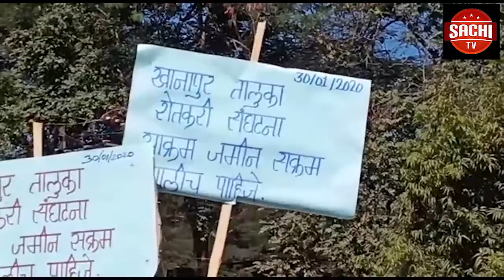ಕೇಂದ್ರ ಸರಕಾರ ಜಾರಿಗೆ ತಂದ ಸಿಏಏ ಮತ್ತು ಎನ್.ಆರ್. ಸಿ ವಿರೋಧಿಸಿ ಭಾರತ ಬಂಧಗೆ ಕರೆ ನೀಡಲಾಗಿದ್ದು ಬಂದ್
ಕೇಂದ್ರ ಸರಕಾರ ಜಾರಿಗೆ ತಂದ ಸಿಏಏ ಮತ್ತು ಎನ್.ಆರ್. ಸಿ ವಿರೋಧಿಸಿ ಭಾರತ ಬಂಧಗೆ ಕರೆ ನೀಡಲಾಗಿದ್ದು ಬಂದ್ ಬಿಸಿ ಕುಂದಾನಗರಿಗೂ ತಟ್ಟಿದೆ. ಇವುಗಳನ್ನು ಕೈಬಿಡಬೇಕೆಂದು ಬಹುಜನ ಕ್ರಾಂತಿ ಮೋರ್ಚಾ ವತಿಯಿಂದ ಪ್ರತಿಭಟನೆ ನಡೆಸಲಾಯಿತು
ವೈ ಓ- ಕೇಂದ್ರ ಸರಕಾರದ ಕಾಯ್ದೆಗಳಾದ ಸಿಏಏ ಮತ್ತು ಎನ್.ಆರ್.ಸಿ ವಿರುದ್ಧ ದೇಶದೆಲ್ಲೆಡೆ ವಿವಿಧ ಸಂಘಟನೆಗಳು ವಿರೋಧ ವ್ಯಕ್ತಪಡಿಸುತ್ತಿದ್ದು ಇಂದು ಭಾರತ ಬಂದ್ಗೆ ಕರೆ ನೀಡಿದ್ದವು. ಬಂದ್ ಬಿಸಿ ಬೆಳಗಾವಿಗೂ ತಟ್ಟಿದ್ದು ಅಲ್ಲಲ್ಲಿ ಮಿಶ್ರ ಪ್ರತಿಕ್ರಿಯೆ ವ್ಯಕ್ತವಾಗಿದೆ. ಕಾಯ್ದೆಗಳನ್ನು ವಿರೋಧಿಸಿ ಬಹುಜನ ಕ್ರಾಂತಿ ಮೋರ್ಚಾದ ವತಿಯಿಂದ ಬೃಹತ್ ಪ್ರಮಾಣದ ಪ್ರತಿಭಟನಾ ರ್ಯಾಲಿ ಮಾಡಿದರು.ಎನ್.ಆರ್.ಸಿಯಿಂದ ಸುಮಾರು 17.ಲಕ್ಷ ಜನ ಭಾರತೀಯರಿಗೆ ತೊಂದರೆಯಾಗುತ್ತದೆ ಮತ್ತು ಸಿಏಏ ಕಾಯ್ದೆಯು ಜಾರಿಯಾದರೆ ಸಂವಿಧಾನದ14 ಮತ್ತು 15ನೇ ಕಾಯ್ದೆಗಳನ್ನು ಉಲ್ಲಂಘಿಸಿದಂತಾಗುತ್ತದೆ. ಈ ಕಾಯ್ದೆಗಳನ್ನು ಜಾರಿಗೊಳಿಸುವುದರ ಮೂಲಕ ಬಿಜೆಪಿಯು ದೇಶದಲ್ಲಿ ಎರಡು ಸಮುದಾಯದ ನಡುವಿನ ಶಾಂತಿಯನ್ನು ಕದಡುವ ಕೆಲಸ ಮಾಡುತ್ತಿದ್ದಾರೆ ಇದನ್ನು ಕೂಡಲೇ ಕೈಬಿಡಬೇಕೆಂದು ಆಗ್ರಹಿಸಿದರು. ಇನ್ನೂ ಇವಿಎಮ್ ಚುನಾವನಾ ಮಾದರಿಯು ನಂಬಲು ಅನರ್ಹವಾದ ಮತ್ತು ಅಪಾರದರ್ಶಕವಾಗಿದ್ದು ಇದನ್ನು ತೆಗೆದು ಹಾಕಿ ಹಳೆ ಮಾದರಿಯಾದ ವಿವಿಪ್ಯಾಟ್ ಚುನಾವಣೆ ಜಾರಿಗೆ ತರಬೇಕೆಂದು ಆಗ್ರಹಿಸಿ ಜಿಲ್ಲಾಧಿಕಾರಿಗಳ ಮುಖಾಂತರ ರಾಷ್ಟ್ರಪತಿಗಳಿಗೆ ಮನವಿ ಸಲ್ಲಿಸಿದರು
ಈ ಸಂದರ್ಭದಲ್ಲಿ ಜಾರಕಾನ್ ಫಠಾನ್, ಎಮ್, ಸಜೀದ, ಏ ಸಾಂಬ್ರೇಕರ್, ಆಯ್ ಮುಲ್ಲಾ ಸೇರಿದಂತೆ ಮತ್ತಿತರರು ಪ್ರತಿಭಟನೆಯಲ್ಲಿ ಪಾಲ್ಗೊಂಡಿದ್ದರು